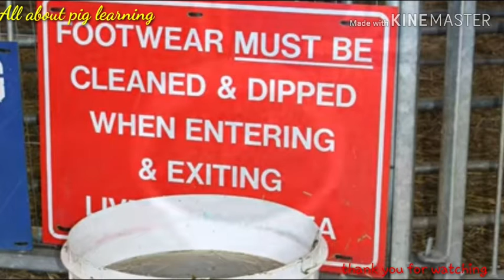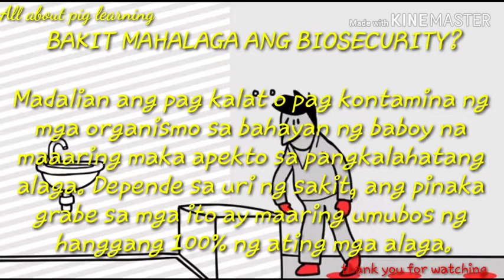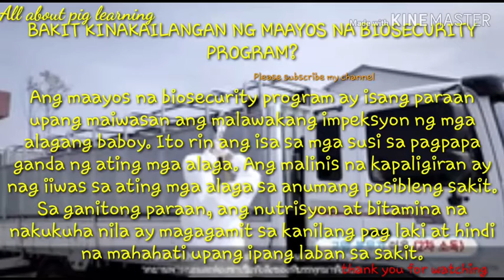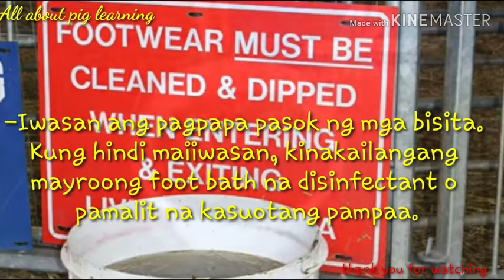Biosecurity para Iwas s mga Viral n sakit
Ang video na ito ay para sa mga kagaya kong mag bababoy.

ANO ANG BIOSECURITY?

Ang biosecurity ay pamamaraan upang maiwasan ang pag kalat o pag impeksyon ng mga organismo na maaring makapaminsala sa ating mga alagang baboy. Sa literal na translasyon, ito ay “proteksyon sa buhay” (bio= “buhay” security= “proteksyon”).

BAKIT MAHALAGA ANG BIOSECURITY?

Madalian ang pag kalat o pag kontamina ng mga organismo sa bahayan ng baboy na maaaring maka apekto sa pangkalahatang alaga. Depende sa uri ng sakit, ang pinaka grabe sa mga ito ay maaring umubos ng hanggang 100% ng ating mga alaga.

SINO ANG RESPONSABLE SA BIOSECURITY NG ATING babuyan?

Lahat ng lumalabas at pumapasok sa ating manukan ay responsable. Ang biosecurity ay magiging epektibo lamang kung lahat ay susunod sa tamang pamamaraan ng biosecurity.

ANO ANG MGA KAILANGAN PARA SA ISANG MAGANDANG PROGRAMA NG BIOSECURITY?

Ang unang kailangang gawin ay alamin ang mga lugar at mga bagay na maaring pagmulan ng mga posibleng sakit gaya ng: mga namatay na alagang baboy, mga manok na may sakit, mga pa gala-galang ibon, daga, sasakyan.

BAKIT KINAKAILANGAN NG MAAYOS NA BIOSECURITY PROGRAM?

Ang maayos na biosecurity program ay isang paraan upang maiwasan ang malawakang impeksyon ng mga alagang baboy. Ito rin ang isa sa mga susi sa pagpapa ganda ng ating mga alaga. Ang malinis na kapaligiran ay nag iiwas sa ating mga alaga sa anumang posibleng sakit. Sa ganitong paraan, ang nutrisyon at bitamina na nakukuha nila ay magagamit sa kanilang pag laki at hindi na mahahati upang ipang laban sa sakit.

-Ang mga bahay ng alaga ay kinakailangang malinis maigi pagkatapos ng harvest. (Tamang paglilinis at disinfection)

-Iwasan ang pagpapa pasok ng mga bisita. Kung hindi maiiwasan, kinakailangang mayroong foot bath na disinfectant o pamalit na kasuotang pampaa.

Mabisa ang biosecurity para sa kumakalat na sakin na African swine fever. Kung d nyo pa alam kung saan ngsimula o history ng Asf panoorin nio itong link na ito